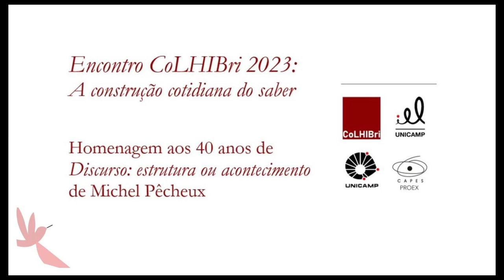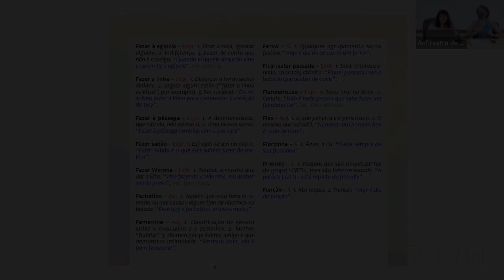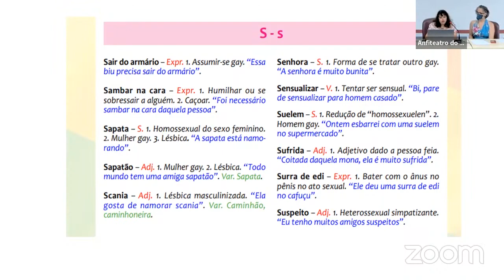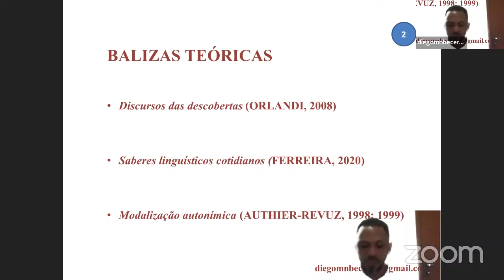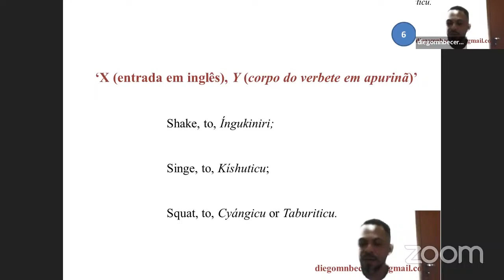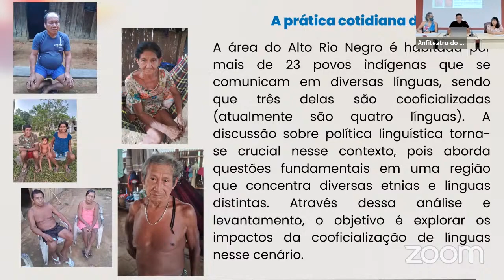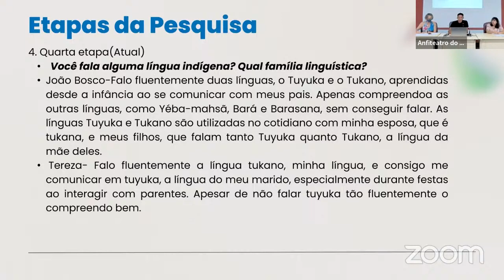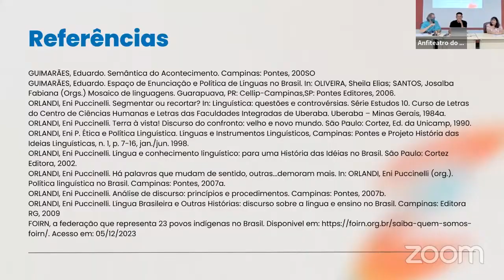Encontro CoLHIBri 2023: A construção cotidiana do saber - Mesa 06 (07/12/2023)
Homenagem aos 40 anos de Discurso: estrutura ou acontecimento de Michel Pêcheux.

Apresentações:
- Pajubá, língua de resistência - Karine de Medeiros Ribeiro (Unicamp)
- Saberes linguísticos cotidianos nos discursos das descobertas do Purus: a formação dos primeiros verbetes do vocabulário apurinã - Diego Michel Nascimento Bezerra (SEDUC/PA)
- Uma análise da prática cotidiana da cooficialização das línguas indígenas em São Gabriel da Cachoeira: uma escuta da aldeia Mooperã - Jonas Prado Barbosa (UFSCAr)

Moderação:
Ana Cláudia Fernandes Ferreira (Unicamp)
Juciele Pereira Dias (UERJ)

Organização:
CoLHIBri - O Cotidiano na História das Ideias Linguísticas do Brasil
IEL - Instituto de Estudos da Linguagem
CAPES PROEX

Ficha técnica:
Produção: Equipe técnica Audiovisual/IEL
Edição: Carlos Neris